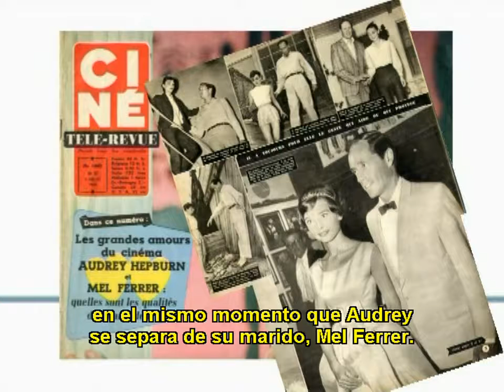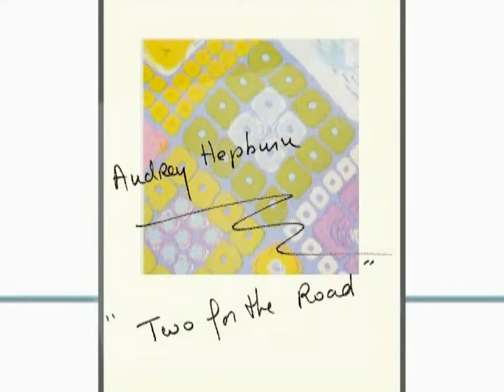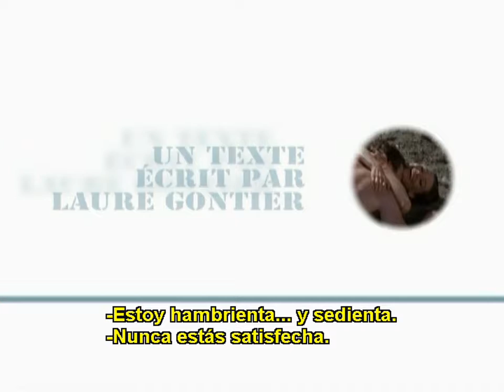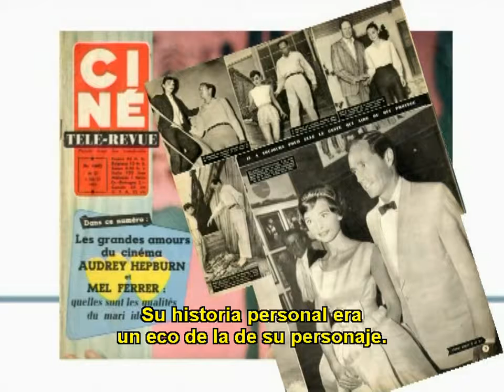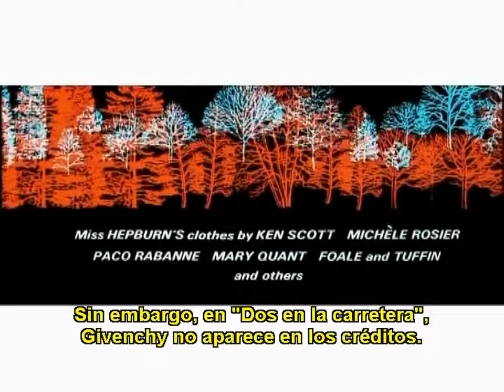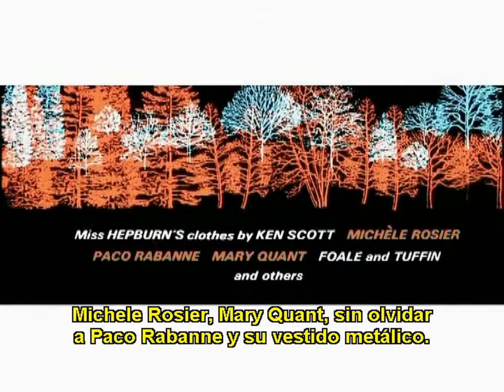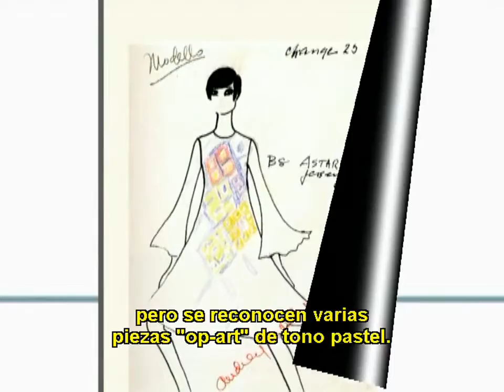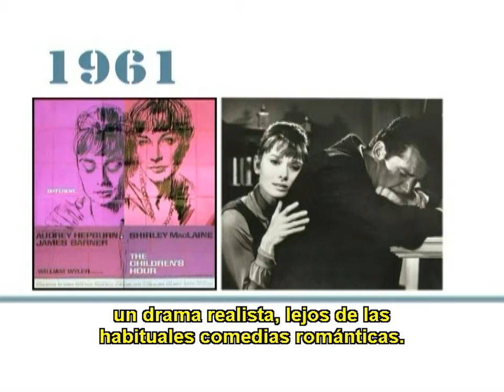Dos en la carretera: Diseños de moda 2017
Bienvenidos a este nuevo canal donde exibiremos documentales clásicos rescatados de los VHS. Boletos para Deniz Koyu aquí: o escríbeme en Twitter @gabyarabian :D Mi canal: Face: . . . .

música de la pelicula: Dos en la Carretera (1967) dirigida por Stanley Donen. Película nostálgica sobre la relación de un matrimonio entre un Arquitecto (Albert Finney) y su esposa (Audrey.